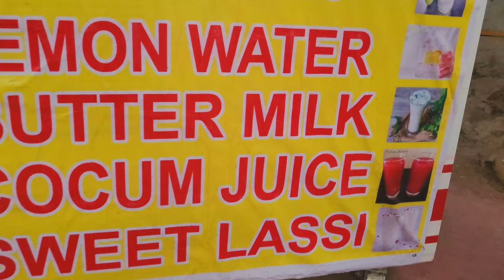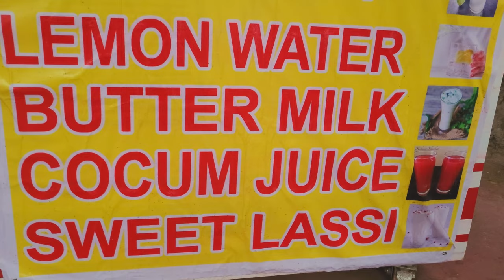1000 Km🚇 கர்நாடக பயணம் செய்து தமிழர்💪🏾 அணியாக தூண்டில்🎣🐟 பயணம் Karnataka Fishing Trip [**EP -1**]​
Guys please support our friends Maruthu bro & Vineeth bros channel